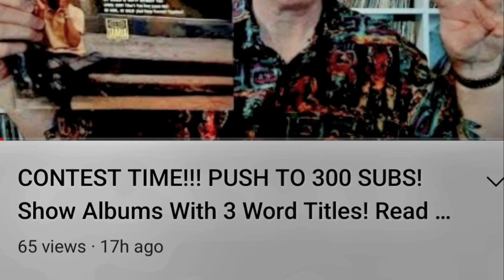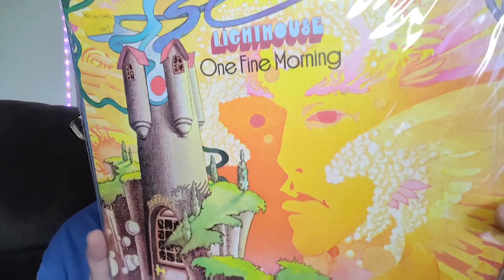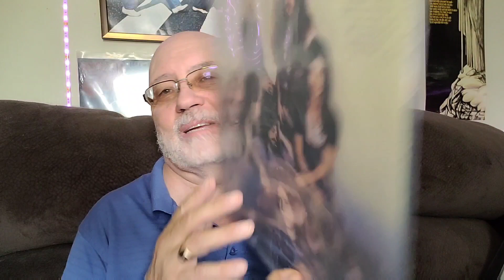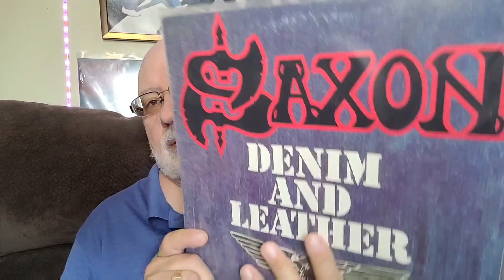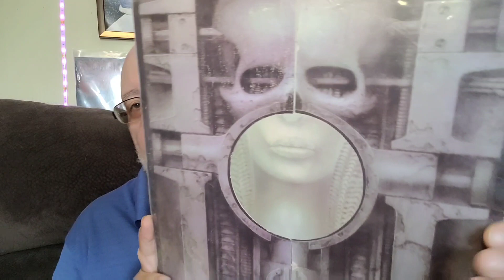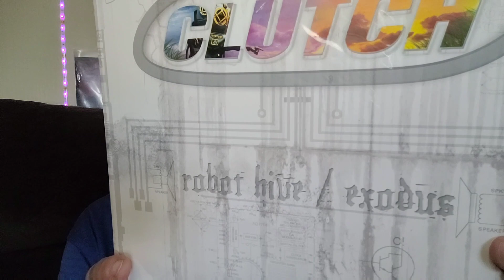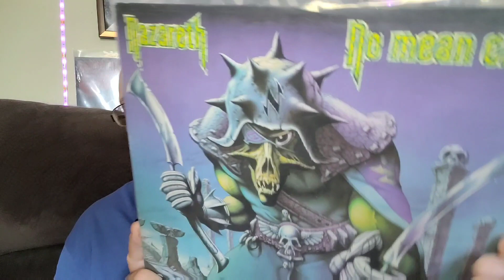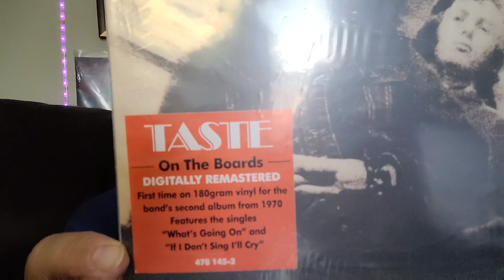Vinyl Community CGCVINYLGUY Push to 300 Subs Contest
A great collection Contest from Christian. He is asking us to show albums with 3 Word Titles
Contest Rules:
2) Shout out to another channel in the VC. Preferably someone with a lower sub count than yours. Spread the love! ❤
3) Show your vinyl records with 3 WORD TITLES! (5 albums minimum)
a. NO Greatest Hits Collections!!! example (Abba Greatest Hits)
b. NO Live Albums!!! examples (Steve Miller Live or Live in Japan)
c. No album titles that begin with "THE"
d. Say a little something about the album! Songs you like, stories, etc.

Contest ends Sunday July 31st
Prize is a $30.00 Amazon gift card.

Let Christian know you've entered his contest by leaving a comment on his contest video! So he can enter your name into the drawing.